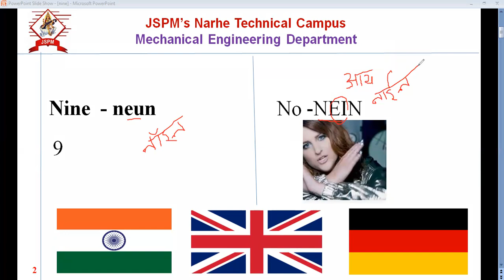confusing words...No and 9 in German.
No and Nine in German, confusing words